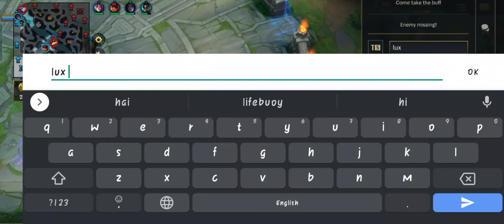WILDRIFT NEW DARIUS PLAYER | TEAM SLAY-R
Hey guys whatsup , this is TEAM SLAY-R HERE with a new exciting Darius video . My teammates are good Darius player and I'll give you the link for the video we have done early in the channel but I am new Darius player and this is my first ranked with him so enjoy ❣️✨.